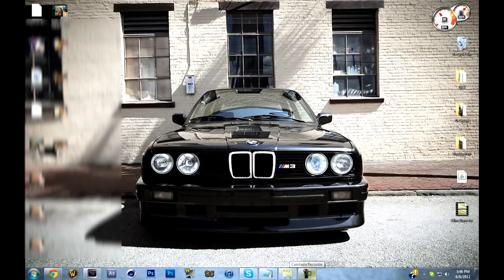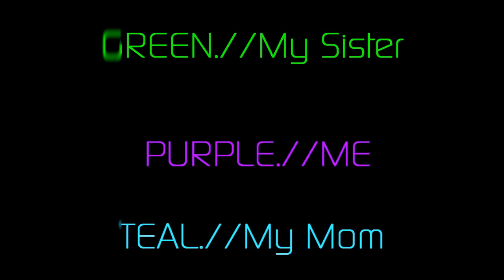Das F*cked Up!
By submitting videos to Chris Archie (myself), you hereby acknowledge that you grant me a perpetual non-exclusive world-wide license (not ownership) to display, promote, or modify your video for commercial use.

By submitting videos to Chris Archie (myself), you are confirming that all parties featured in the video have given their permission for the video to be published.